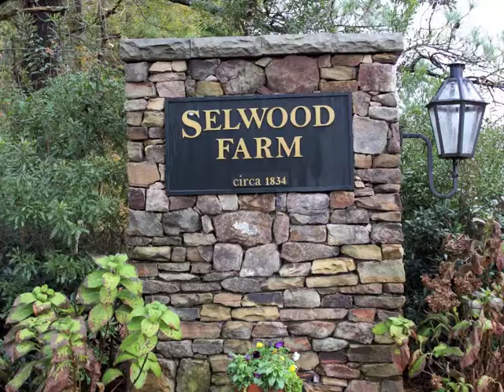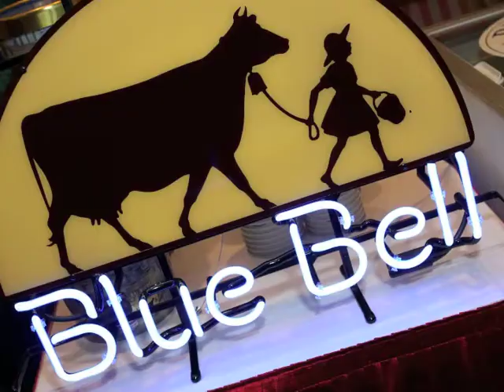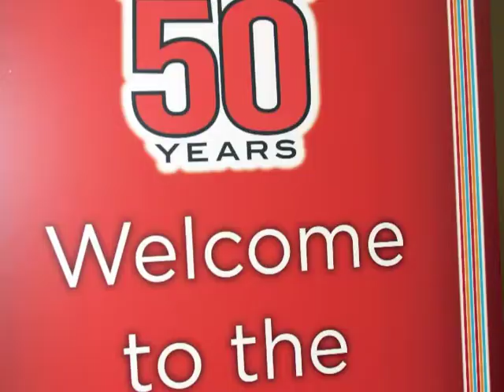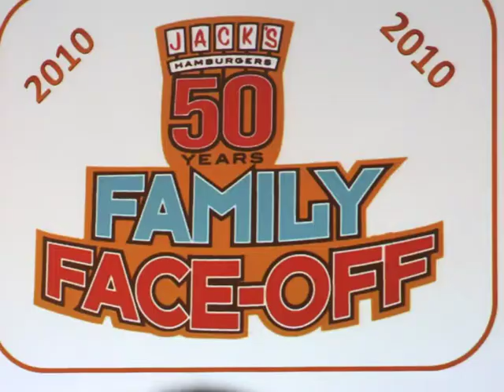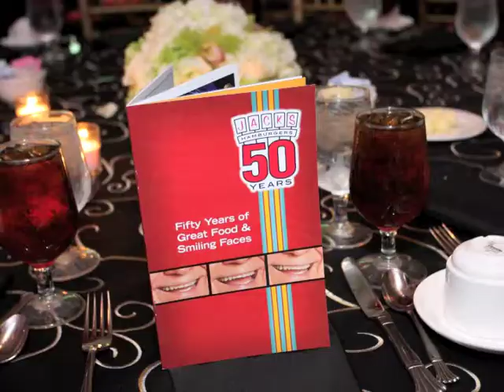Jack's 50th Anniversary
Jack's Restaurants celebrates it's 50th Anniversary in Birmingham, Alabama.